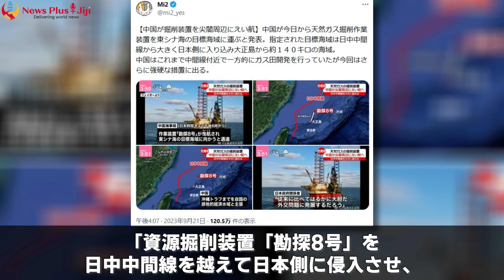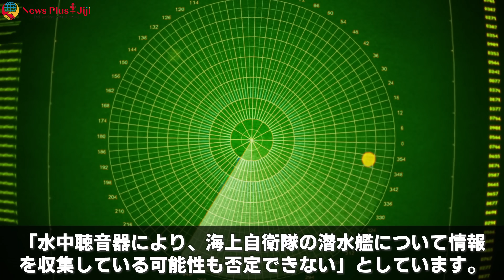【中国面子崩壊】日本「断固許さん！」勇み足で尖閣掘削宣言するも日本の強硬姿勢に焦った中国、即時撤回し釈明させられる…一方中間線大幅超えの海洋ブイには岸田政権数ヶ月だんまり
こんにちは。ジュンです！2012年9月11日の国有化以降、中国は尖閣諸島周辺海域への侵入をたびたび繰り返しているのですが、最近中国側がエスカレーションの試みを行った様子です。中国海事局は21日に資源掘削装置を日中中間線を越えて日本側に侵入させ尖閣諸島の大正島北東およそ140キロの海域に展開掘削調査を実施すると発表しました。これに対し日本側は外交ルートを通じて抗議、意外にも中国は、大人しく調査船団を引き返させたということです。尖閣諸島周辺では特にここ約10年間、中国が実効支配を確立しようと四苦八苦しているのですがまたもや連敗記録を更新したという格好です。ということで、今回は尖閣諸島問題について深掘りしてみたいと思います。

■制作
Navigator：ジュン
Writer：B.I.
Video creator:kcode
Other staff：ジェッシー
尚、本動画の情報は後日変わる恐れもありますのでくれぐれも参考程度にとどめていただき、必ず一次情報を確認してください。いつもご視聴いただきありがとうございますm(_ _)m